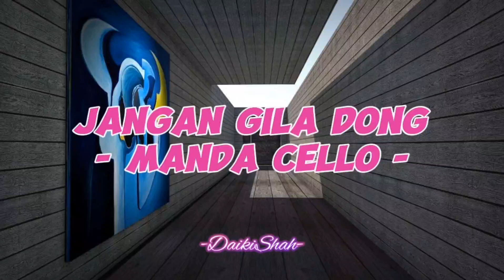Manda Cello - Jangan Gila Dong (Lirik Lagu)